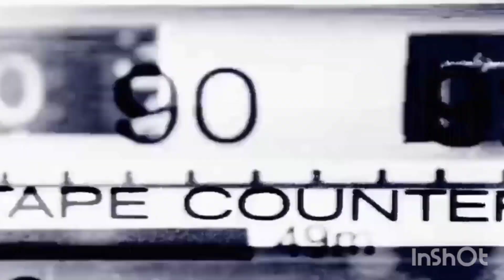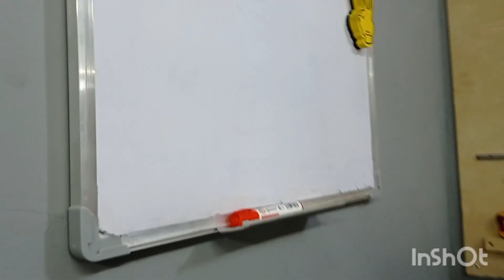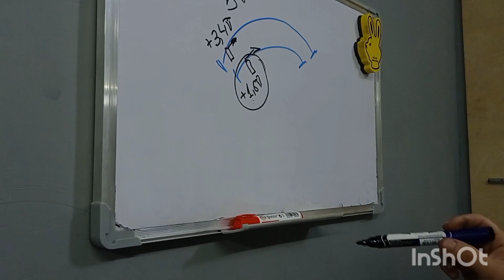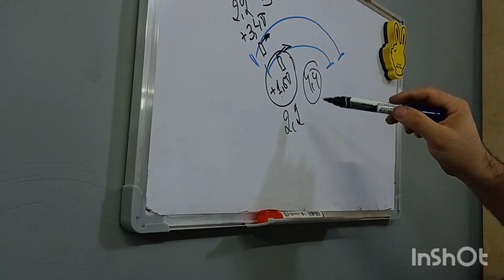Təzəsini alası olacaqsınız. Zaslonka haqqında kiçik məlumat. Toğrul avtodiaqnostika. Avtoblog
zaslonka temiri
zaslonka nece temizlenir
Zaslonka in yuyulmasi
zaslonka nedir
avtomobil ustası
müasir avtomobil ustası
avtoservis
Avtodiagnostika
Avtomobil diaqnostika
avto diaqnostika